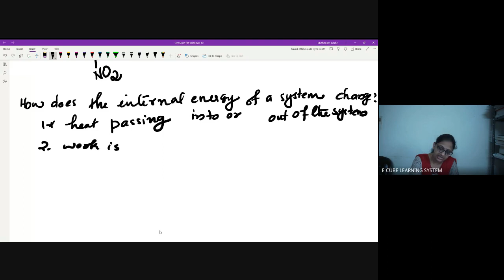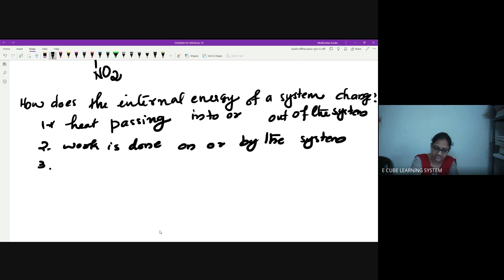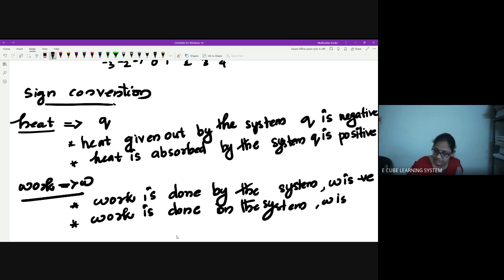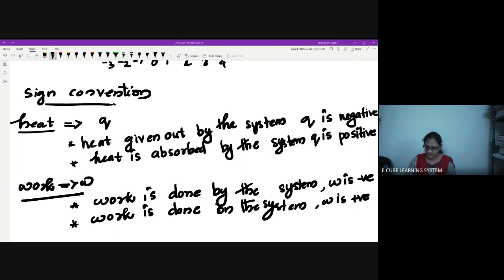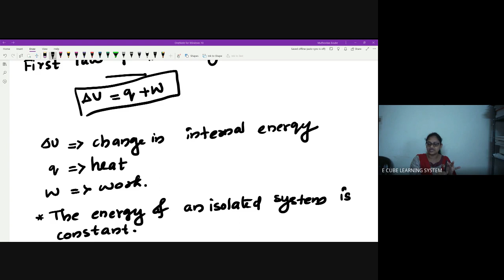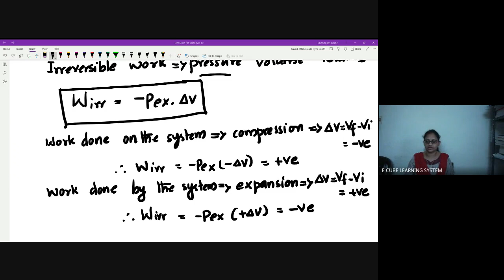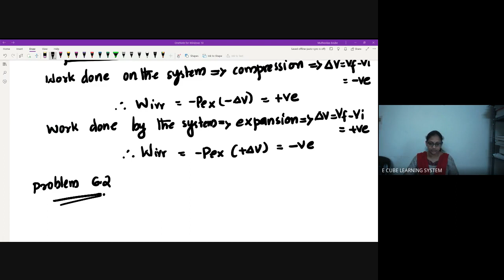+1 C CHE CH 6 PART 2 SIGN CONVENTION WORK,HEAT IRREVERSIBLE WORK DERIVATION -06/ 03/ 22